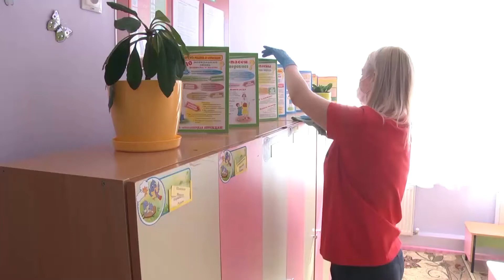Акцент на события 17.08.2020: Детские садики приняли первых малышей после пандемии